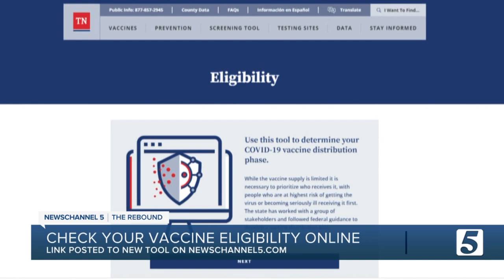'We can starve out the virus.' Immunity after second COVID-19 vaccine dose takes more than a week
For folks in the mid-state who received their second dose of the COVID-19 vaccine, it takes more than a week to develop immunity.